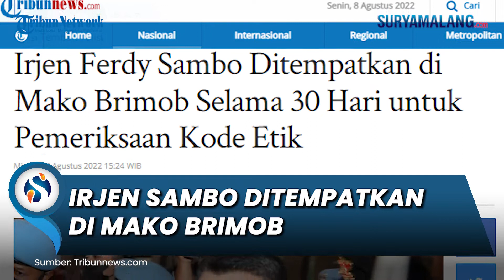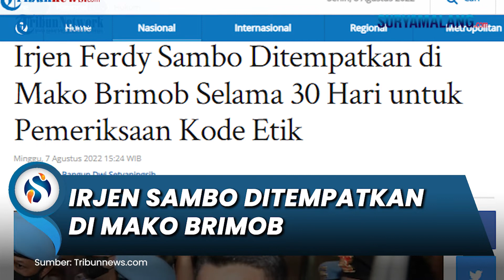Diduga Langgar Kode Etik Olah TKP, Irjen Ferdy Sambo Ditempatkan di Tempat Khusus di Mako Brimob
SURYAMALANG.COM - Mantan Kadiv Propam Polri Irjen Ferdy Sambo ditempatkan di tempat khusus di Mako Brimob, Kelapa Dua, Depok selama 30 hari.

Irjen Ferdy Sambo ditempatkan di Mako Brimob untuk pemeriksaan dugaan pelanggaran kode etik terkait penanganan olah TKP kasus kematian Brigadir Nofriansyah Yosua Hutabarat alias Brigadir J.

Hal itu disampaikan Kepala Divisi Humas Polri Irjen Dedi Prasetyo.

Menurut Dedi, durasi waktu tersebut sebagaimana yang diinformasikan dari Inspektorat Khusus.

"30 hari (ditempatkan di tempat khusus), informasi dari Irsus (Inspektorat Khusus)," kata Dedi saat dikonfirmasi wartawan Tribunnews.com, Minggu (7/8/2022).

Meski demikian, Dedi masih enggan memberikan penjelasan lebih detail terkait tempat khusus tersebut.

Adapun penempatan terhadap Ferdy Sambo itu mengacu pada Peraturan Polri Nomor 7 tahun 2022 tentang Kode Etik Profesi dan Komisi Kode Etik Kepolisian Negara Republik Indonesia.

Sebelumnya, dalam konferensi pers pada Sabtu (6/8/2022) malam, Dedi menjelaskan, Inspektorat Khusus (Irsus) telah melakukan pemeriksaan terhadap 25 orang terkait dugaan pelanggaran kode etik.

“Dari 25 orang, empat sudah ditempatkan di tempat khusus dalam rangka untuk proses pembuktian yang lainnya dulu, adalah sidang kode etik karena ketidakprofesionalan di dalam pelaksanakan olah TKP.”

“Dari hasil pemeriksaan tim terkait terhadap perbuatan Irjen FS yang diduga melakukan pelanggaran prosedur dalam penanganan tindak pidana meninggalnya Brigadir J,” jelas Dedi.

Dari pemeriksaan Irsus terkait peristiwa meninggal Brigadir J, lanjut Dedi, sudah memeriksa kurang lebih 10 saksi.

“Dari 10 saksi dan beberapa bukti, dari Irsus menetapkan bahwa Irjen FS (Ferdy Sambo) diduga melakukan pelanggaran terkait masalah ketidakprofesionalan di dalam olah TKP, oleh karenanya pada malam hari ini (Sabtu malam) yang bersangkutan langsung ditempatkan di tempat khusus, di Korbrimob Polri," katanya, dikutip dari tayangan video yang diunggah di Facebook Tribunnews.com.

Lebih lanjut, Dedi juga membantah kabar yang mengatakan Irjen Ferdy Sambo sudah ditetapkan sebagai tersangka.

“Dalam konteks pemeriksaan," tegasnya.

"Ya belum. Kalau tersangka itu, siapa yang tersangkakan, yang tersangkakan kan dari Timsus, ini kan Irsus. makanya jangan sampai salah," imbuh Dedi.

Dedi hanya menegaskan, penempatan Ferdy Sambo di tempat khusus untuk pemeriksaan lebih lanjut atas dugaan pelanggaran kode etik terkait ketidakprofesionalan dalam olah TKP penembakan Brigadir J.

Sebelumnya, dalam kasus kematian Brigadir J, tim khusus bentukan Kapolri ini sudah menetapkan Bharada E sebagai tersangka.

Bharada E disebut sebagai orang yang terlibat baku tembak dengan Brigadir J pada 8 Juli 2022 lalu.

Bharada E ditetapkan tersangka setelah penyidik melakukan gelar perkara.

Pakar Hukum Pidana Jelaskan Pemeriksaan Etik Ferdy Sambo di Mako Brimob

Dilansir Tribunnews.com, Pakar Hukum Pidana, Abdul Fickar Hadjar, menanggapi soal penempatan Irjen Ferdy Sambo di Mako Brimob Polri, Kelapa Dua, Depok.

Sebagaimana diketahui, saat ini Ferdy Sambo ditempatkan di tempat khusus karena diduga melanggar kode etik terkait olah tempat kejadian perkara (TKP) dalam peristiwa baku tembak yang menewaskan Brigadir J di rumah dinas Kadiv Propam Polri.

Fickar mengungkapkan, penempatan Irjen pol Ferdy Sambo di tempat khusus tersebut untuk memberikan penjagaan yang lebih ketat kepada yang bersangkutan.

Mengingat, Ferdy Sambo merupakan Jenderal Perwira Tinggi Polri.

"Ya karena FS (Ferdy Sambo) termasuk petinggi di Polri maka penahanannya harus ditempat yang penjagaannya lebih ketat, karena tidak mustahil bisa terjadi pengerahan pasukan yang merupakan simpatisan tersangka," kata Fickar kepada Tribunnews.com, Minggu (7/8/2022).

Fickar pun menilai kalau tempat khusus yang dibahasakan oleh Polri itu adalah tempat penahanan untuk Ferdy Sambo.

Sebab, menurutnya, dalam kasus ini Ferdy Sambo dinyatakan telah melanggar kode etik dan harus menjalani penahanan.

"Ya menurut saya itu ditahan dalam proses pidana, karena etik itu tidak mengenal menahan atau mengurung orang," ucapnya.

"Etik itu teguran atas perilaku," imbuh Fickar.

Artikel ini telah tayang di Tribunnews.com dengan judul Irjen Ferdy Sambo Ditempatkan di Mako Brimob Selama 30 Hari untuk Pemeriksaan Kode Etik,